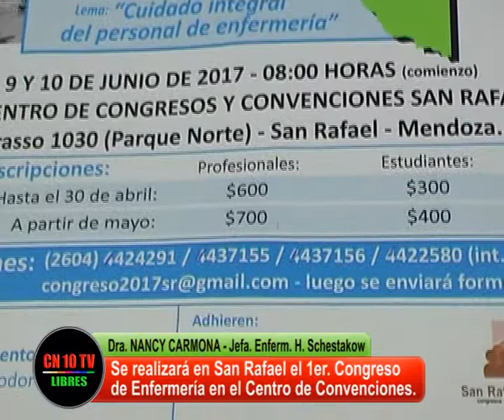FORTALECIENDO CUIDADOS PARA TODOS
En su política de salud, el gobierno provincial, a través del personal especializado del Hospital Schestakow, comienzan importante congreso de especialización en enfermería.